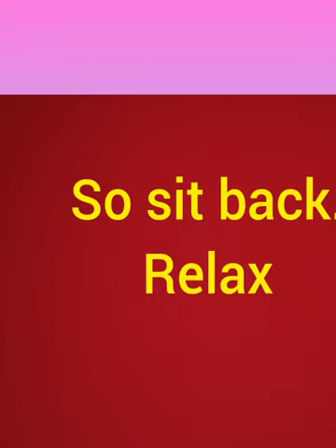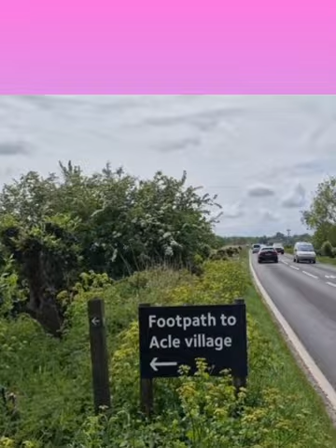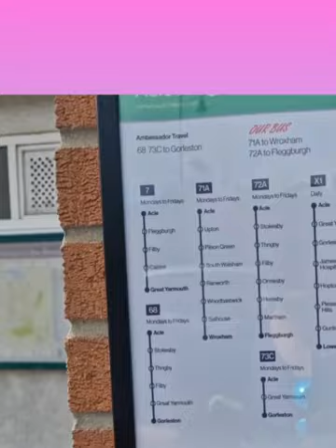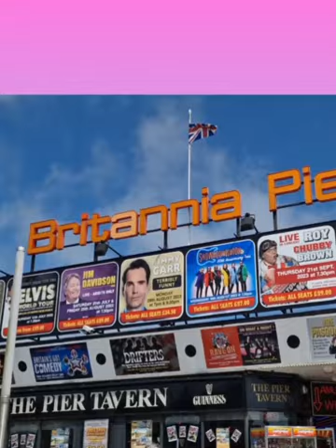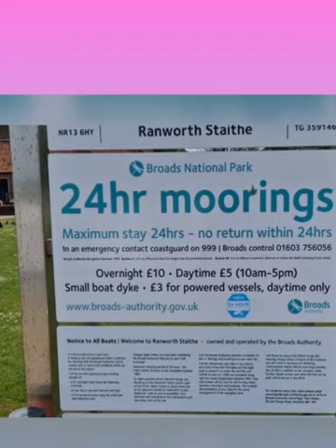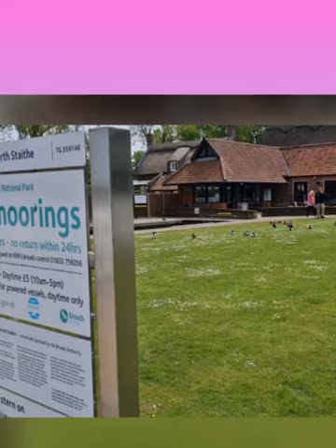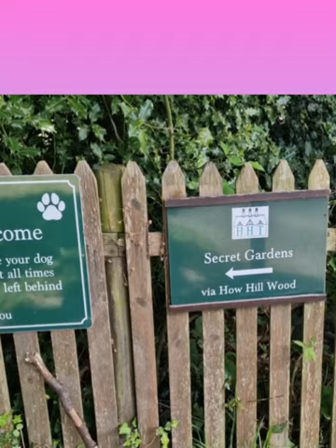Norfolk Broads Boatyman. May 2023. The full week. Enjoy